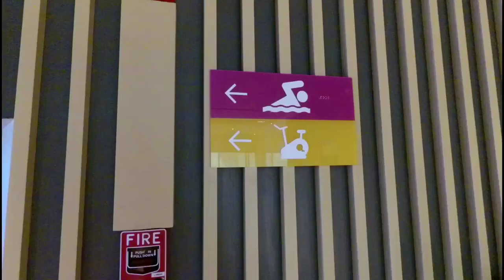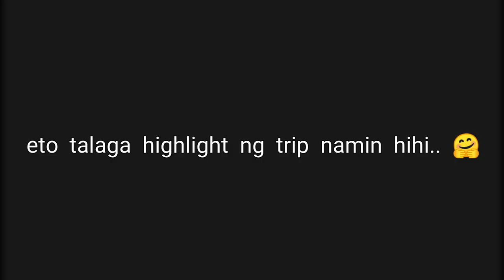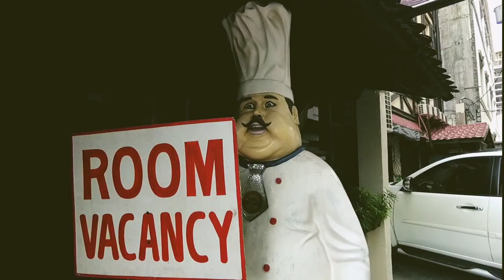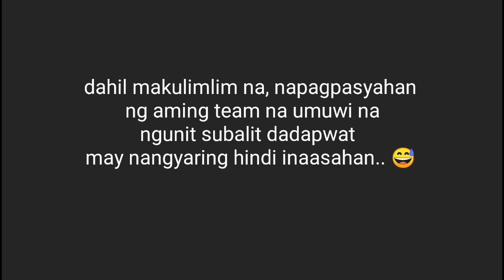Clark|Walking Street|vlog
Weekend sa Pampanga

camera used: xiaomi yi 4k

-- Oh La La by dyalla Music promoted by Audio Library 🎵 Track Info: Title: Oh La La by dyalla Genre and Mood: Hip Hop & Rap + Inspirational License: Free music for YouTube videos giving the appropriate credit. ——— 🎧 Available on: SoundCloud Bandcamp ——— 😊 Contact the Artist: dyalla[dot]swain[at]live.com